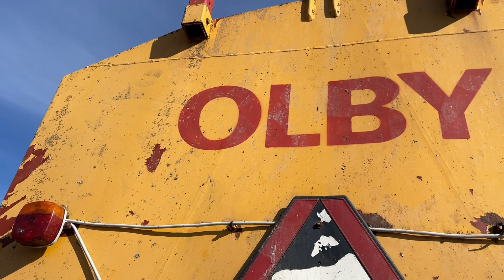Köp Gödseltunna Olby 15 kubik på Klaravik